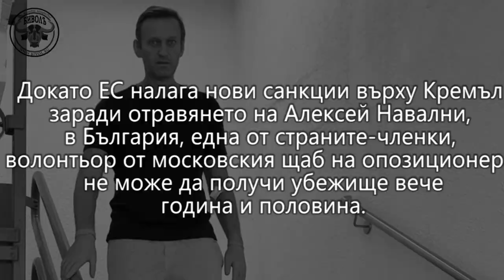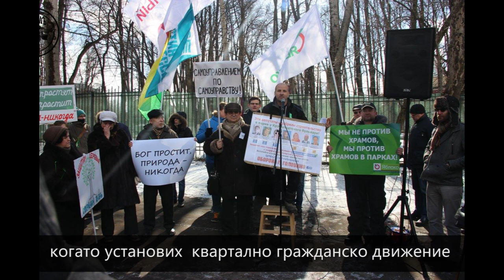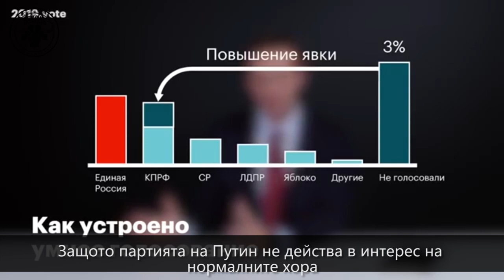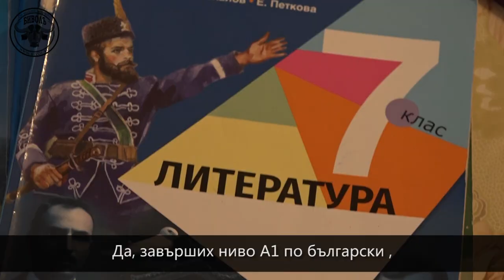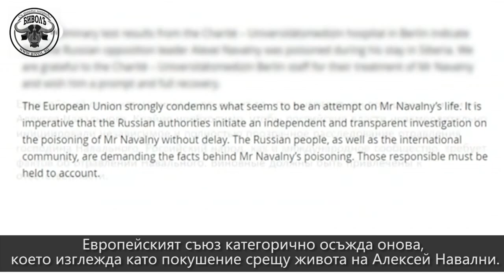Bulgaria is playing for time with granting political asylum to Navalny's volunteer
Evgeny Chupov, 41-year old activist from Moscow, has been awaiting for asylum for almost 1.5 years with his wife and their 4 children

Reporter: Nikolay Marchenko
Cameraman: Maria Yoncheva

Bivol.bg, Investigative Journalism Outlet, 2020
(Sofia, Bulgaria)